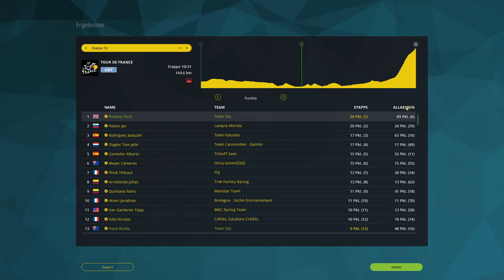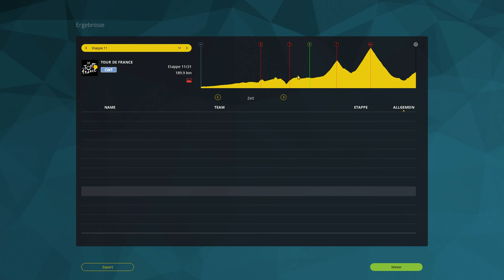Let's Play Le Tour de France 2015 Etappe 10 ◄ Tarbes - La Pierre-Saint-Martin ►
Nach dem sensationellen Sieg im Mannschaftszeitfahren fahren wir zum ersten Mal in gelb bei dieser Tour. Die Frage ist nur wie lange? Denn schon wartet der erste Gradmesser auf die Fahrer. Es geht hoch auf den HC-Berg in La Pierre-Saint-Martin, wo sich die Topfavoriten einen Schlagabtausch liefern werden. Können wir gelb verteidigen oder schlagen die anderen Favoriten mit aller Macht zurück. Eine spannende Etappe mit knappem Ausgang.